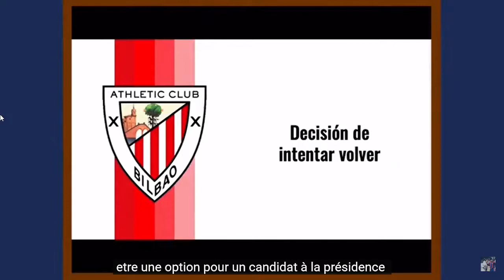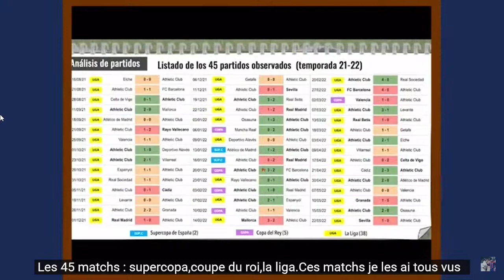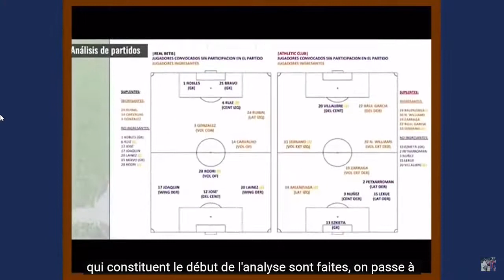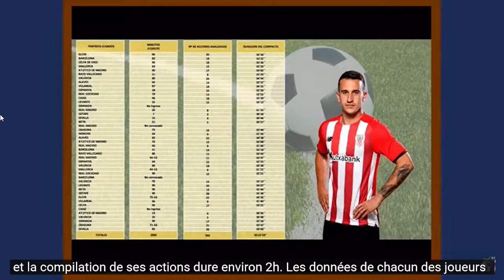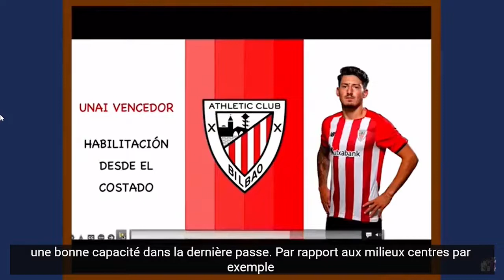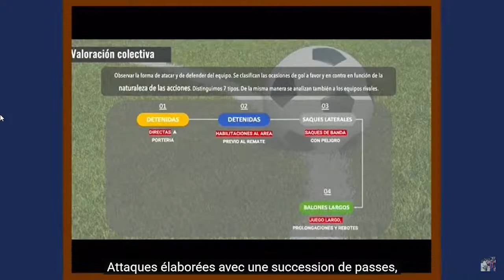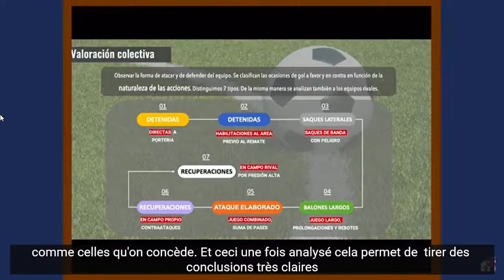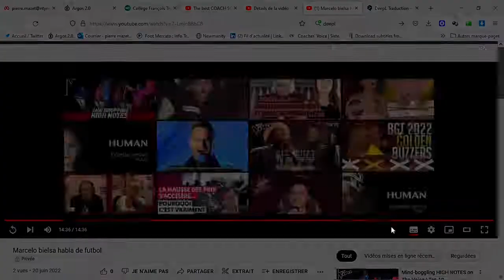Conférence de Marcelo Bielsa pour présenter son projet pour l Athletic de Bilbao. Partie une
version originale